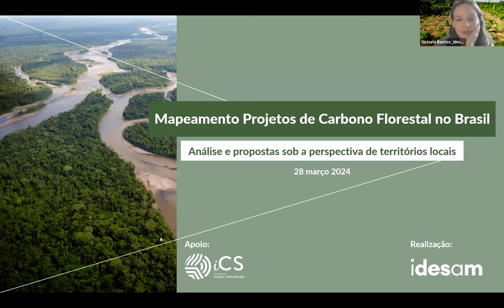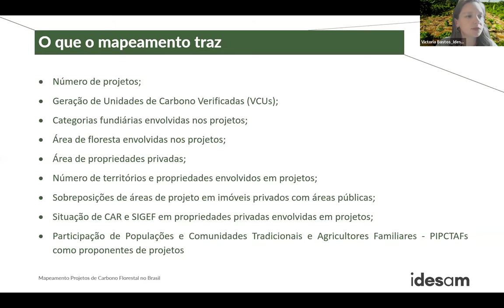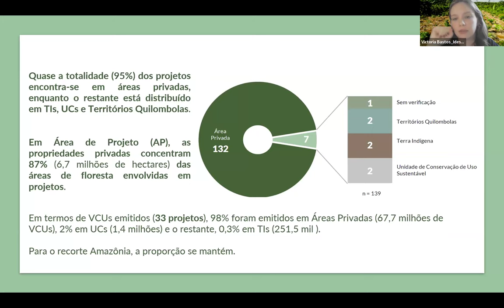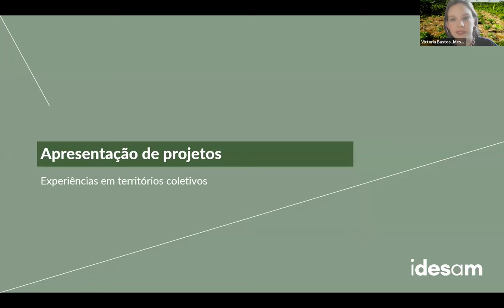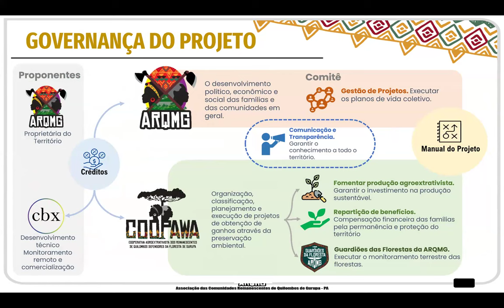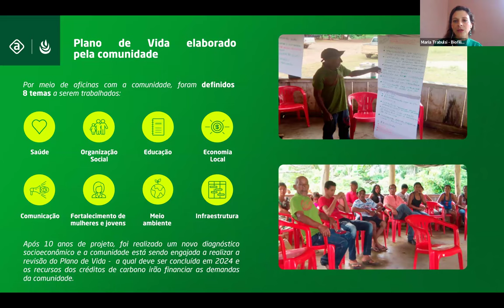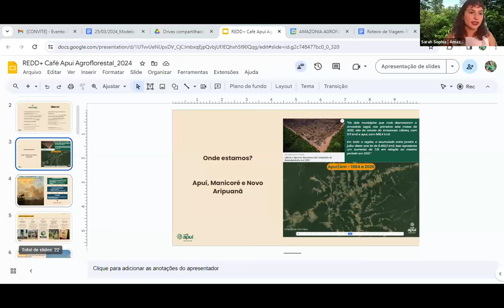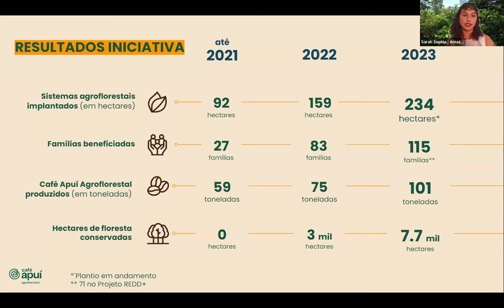WEBINAR - Mapeamento de Projetos de Carbono Florestal no BR e Experiências em Territórios Coletivos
Com objetivo de dar transparência às informações de projetos de carbono florestal no Brasil, e disponibilizar informações de forma consolidada, o Idesam apresenta, de forma online e gratuita, o ‘Painel de Mapeamento de Projetos de Carbono Florestal no Brasil e Experiências em Territórios Coletivos’.

 🗓Confira a programação:

- Abertura com Mariano Cenamo (Idesam)
- Apresentação dashboard e resultados com Victoria Bastos (Idesam)
- Interação com público
- Apresentação dos cases
CASE 1: AWA Redd Project - Carbonext e ARQMIG
CASE 2: Carbono Suruí - Associação Metareilá
CASE 3: REDD+ Resex Rio Preto Jacundá - Biofílica e ASMOREX
CASE 4: REDD+ Café Apuí Agroflorestal - Amazônia Agroflorestal
CASE 5: Cachoeira Porteira – Systemica e AMOCREQ-CPT
CASE 6: Projeto Seringueira de REDD+ na RESEX Chico Mendes – IEA/CNS e Associações

Realização: Idesam , com apoio do Instituto Clima e Sociedade (iCS)